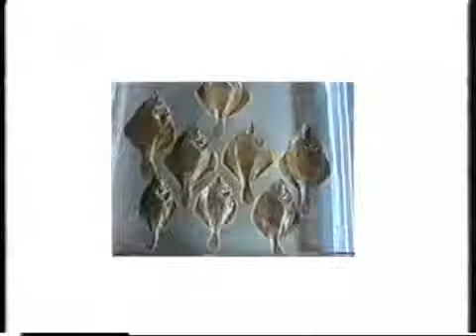Обработка камбалы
Обработка камбалы, шкуросъемная машина